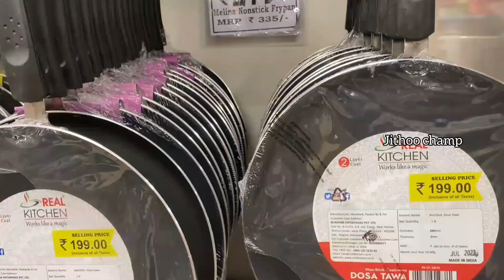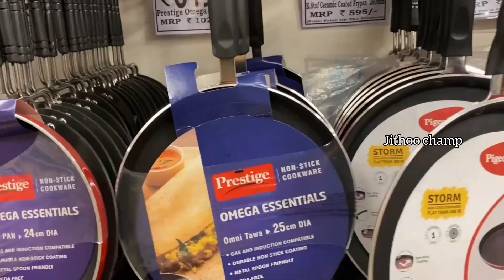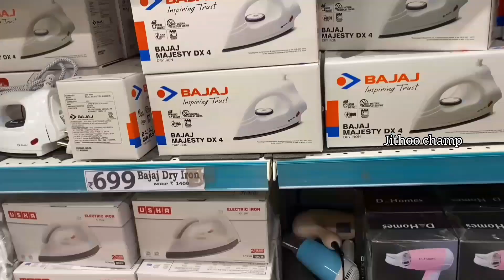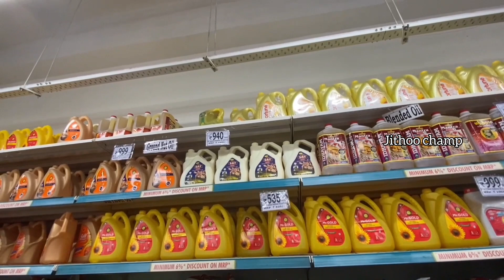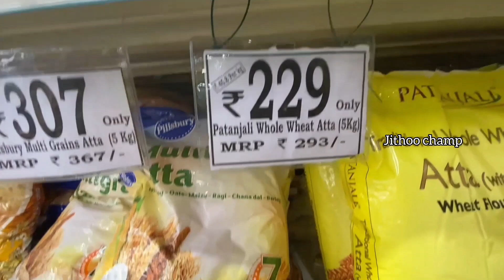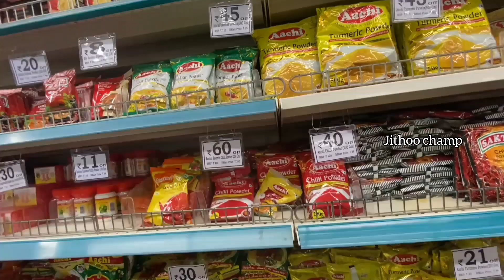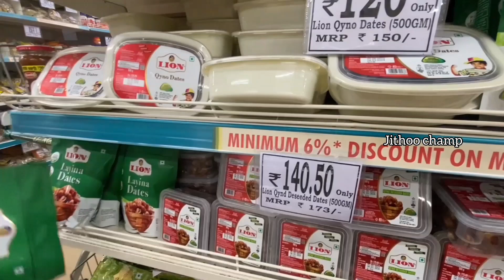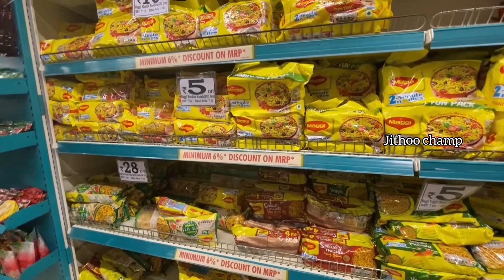💥D-Mart க்கு 👜 ஒரு Shopping போகலாம் / tamil shopping vlog / chennai shopping / Dmart offer / D-Mart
d mart 2.

💚💙 Our best shopping vlogs🧡💜

DMart is a one-stop supermarket chain that aims to offer customers a wide range of basic home and personal products under one roof. Each DMart store stocks home utility products - including food, toiletries, beauty products, garments, kitchenware, bed and bath linen, home appliances and more - available at competitive prices that our customers appreciate. Our core objective is to offer customers good products at great value.

DMart was started by Mr. Radhakishan Damani and his family to address the growing needs of the Indian family. From the launch of its first store in Powai in 2002, DMart today has a well-established presence in 324 locations across Maharashtra, Gujarat, Andhra Pradesh, Madhya Pradesh, Karnataka, Telangana, Chhattisgarh, NCR, Tamil Nadu, Punjab and Rajasthan. With our mission to be the lowest priced retailer in the regions we operate, our business continues to grow with new locations planned in more cities.

The supermarket chain of DMart stores is owned and operated by Avenue Supermarts Ltd. (ASL). The company has its headquarters in Mumbai.

* The brands D Mart, D Mart Minimax, D Mart Premia, D Homes, Dutch Harbour, etc are brands owned by ASL.

Grand Square Mall, 46, 1st Main Rd, V.O.C Nagar, VGP Selva Nagar, Velachery, Chennai, Tamil Nadu 600042.

🍼 bottle
Floor 🧹 cleaning
Dish washer 😱
Aluminium sheets
Tissues 🗯️
Lunch boxes 🤤
Storage box 🗄️
Stool and chair 🪑
Detergent powder 🛍️
Plastic 💊